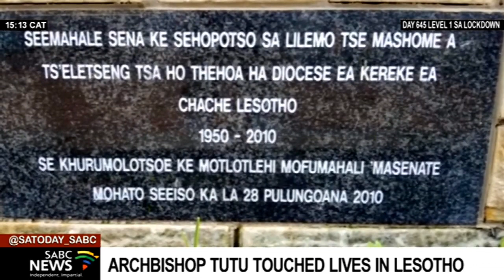Desmond Tutu | Archbishop Emeritus Tutu touched lives in Lesotho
The Archbishop Emeritus Desmond Tutu served for a short two years in Lesotho. He worked as a student dean and lecturer for the then University of Botswana, Lesotho and Swaziland. In 1976, Tutu became the second Bishop of the Cathedral of St. Mary & West. St. James in Lesotho, taking from bishop John Maund who had served for 15 years.